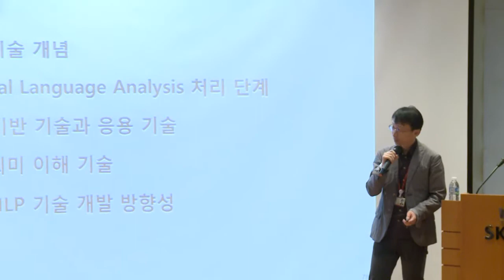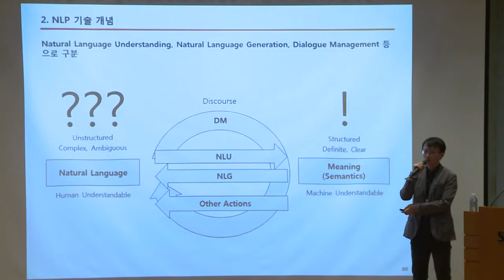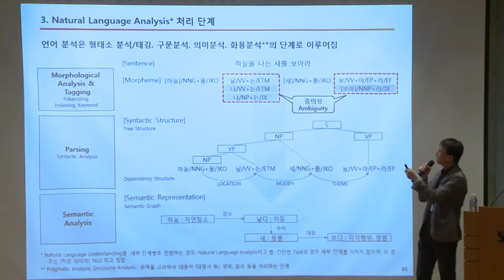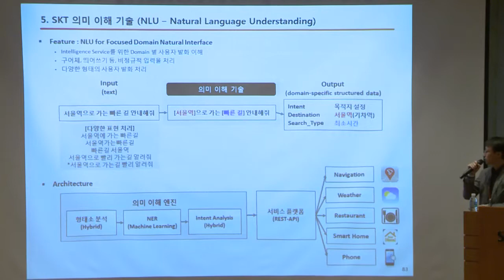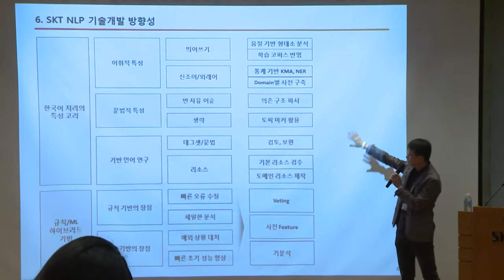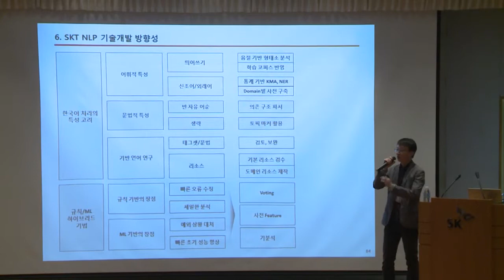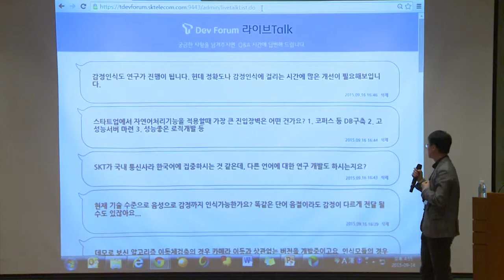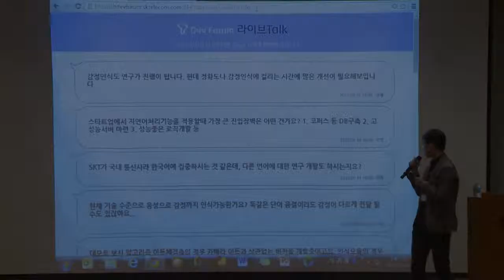제 33회 T Devforum SKT와 함께 만들어가는 Intelligence 08.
SKT  AI Tech  Lab 성열원 매니저 - SKT 의 AI R&D 형황 및 향후 방향
(자연어 처리 기술)